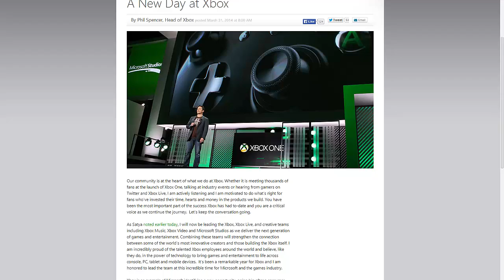New Samsung Phone, Phil Spencer, and Windows Phone 8.1 Preview Next Week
This today in Microsoft news.

New Head of Xbox - http:--news.xbox.com-2014-03-xbox-one-a-new-day-at-xbox

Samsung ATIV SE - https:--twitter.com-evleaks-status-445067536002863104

Blue Expanse
By Geoplex